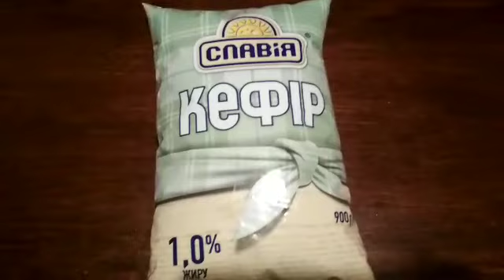Марафон похудения к Новому Году. День 1. (Диетические рецепты и советы)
Итак, дорогие друзья! Я поздравляю себя и вас с началом предновогоднего марафона похудения!! Я стартую с веса 60 кг 50 гр при росте 160 см. Планирую сбросить 3-5 кг.

ОБЯЗАТЕЛЬНО пишите в коментариях "я учавствую", а также свой рост и вес и цель до которой хотите дойти.

Я рекомендую прочитать книгу Дюкана "Я не умею худеть" или просто ознакомиться с этой диетой, так как марафон будет основан на белковой низкоуглеводной диете. а также обязательно пить 1.5-2 литра воды в день, чтобы продукты распада белка не травили ваш организм.
Мое меню на первый день:
Завтрак - кофе с молоком без сахара и выпечка из отрубей диетическая
перекус - обезжиренный кефир с корицей
обед - курица тушеная с овощами
перекус перед тренировкой - заливное по дюкану
перекус после тренировки - кабовые палочки, кола лайт и диетические конфеты по дюкану
ужин- салат из кольраби и омлет (жаренный без масла)
А теперь обещанные ссылки на супервкусные и супердиетические РЕЦЕПТЫ:
ПРИСОЕДИНЯЙТЕСЬ К МАРАФОНУ ПОХУДЕНИЯ
Искренне ваша, Катерина))